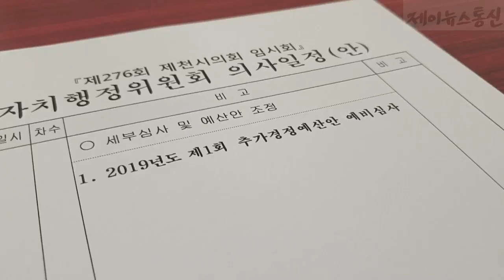제천시의회 추가경정예산안 본격 심사 돌입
제천시의회는 제천시가 요구한 추가경정예산안에 대한 본격적인 심사에 돌입했다

각 상임위원회에서는 제천시가 제출한 추가경정예산안에 대한 제안 설명을 듣고 상임위원회별로 사업의 타당성 및 사업 효과 등에 대한 예비심사를 했다

예산결산특별위원회 위원장 하순태는 사업의 당위성 시급성 및 지역경제 활성화와 민생활력을 불어 넣을 수 있는 재정 지출인지 여부 등을 면밀히 분석하여 시민이 공감하는 예산 심사가 되도록 최선을 다하겠다고 밝혔다

제천시의회는 목요일 본회의를 열어 추가경정예산안을 상정하여 처리하고 확정한다